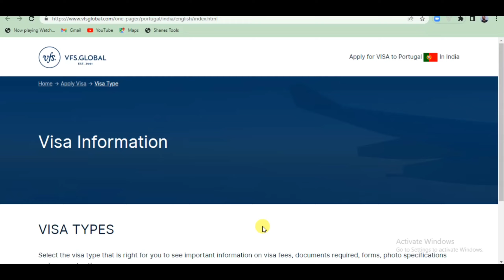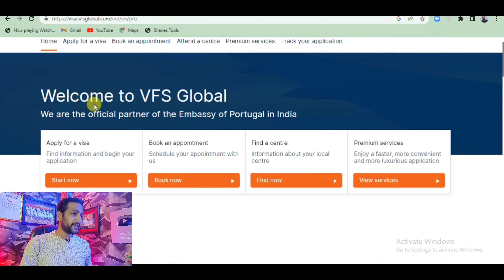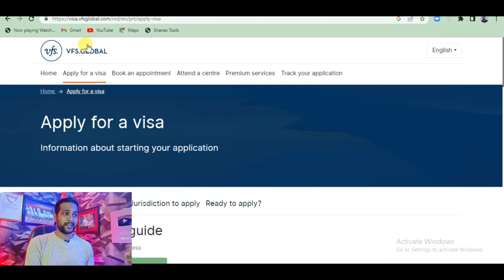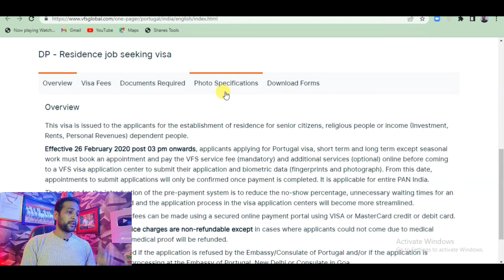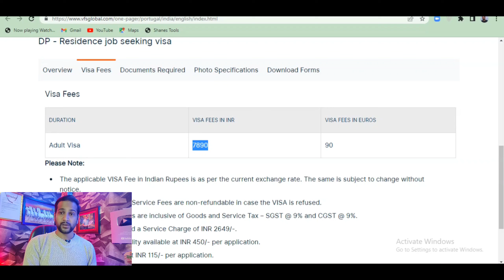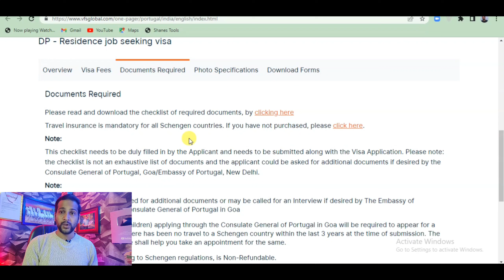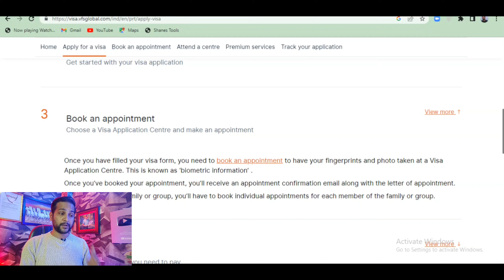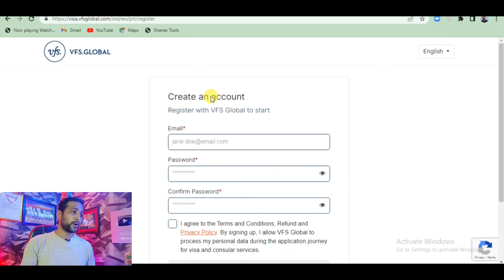How to book vfs global date for Portugal job seeker visa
I am Hari Prasad Aryal. I am a Digital Marketing Enterpreneur, Digital marketing Export and Trainer. I Make videos Full time jobs, Part time jobs, freelancer jobs And All types of online earning tips and tricks videos.

So if you are a job seeker, an employer or Evan a house wife and want to earn money online from the comfort of your home, you are at the right place.